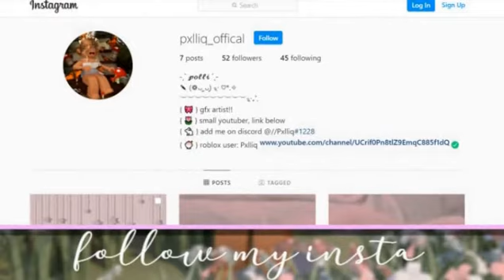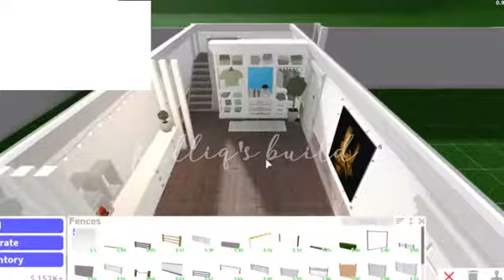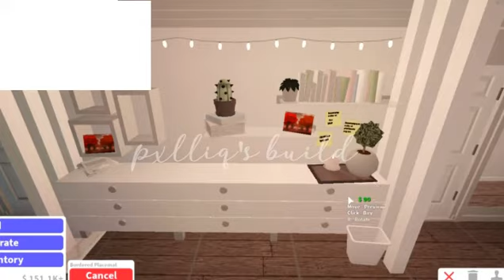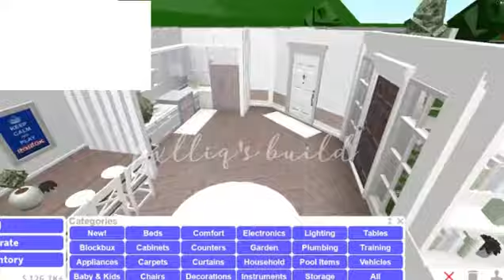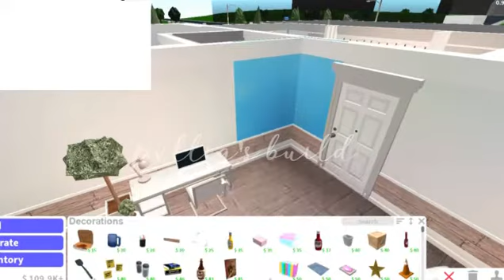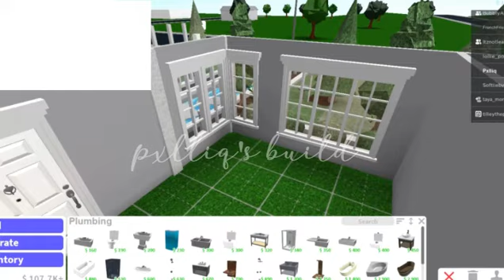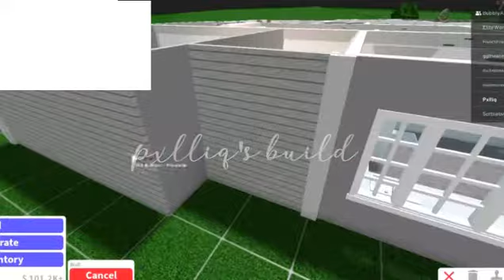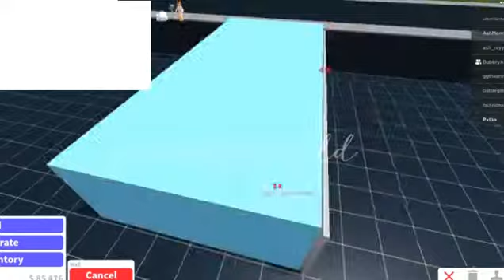First floor of my Blush mansion! | Bloxburg | Pxlliq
Hi guys! I hope this video was as fun watching and creating. In today's video I'll be finally be able to be building the first floor of my BLUSH mansion, I have already created a PART ONE including the exterior build so I suggest you watch that before.
Bloxburg builds usually take up to two hours at most the record ONLY (and I have editing to do-) so I hope that you guys actually like this video and with that being said, here is my INTERIOR SPEED BUILD aka First floor of my blush Mansion.

(This video, in my opinion, is highly recommendable to people who enjoy bloxburg, The Sims, and overall just life simulators in general.)

Hope you enjoy, BYE

⋆.ೃ࿔*:･  𝙏𝙝𝙞𝙨 𝙞𝙨 𝙋𝙭𝙡𝙡𝙞𝙦'𝙨 𝙙𝙚𝙨𝙘𝙧𝙞𝙥𝙩𝙞𝙤𝙣 :)  ⋆.ೃ࿔*:･

 𝘈 𝘱𝘭𝘢𝘤𝘦 𝘸𝘩𝘦𝘳𝘦:
 ~ 𝘐 𝘨𝘪𝘷𝘦 𝘤𝘳𝘦𝘥𝘪𝘵𝘴
~ 𝘐 𝘮𝘢𝘬𝘦 𝘺𝘰𝘶 𝘴𝘮𝘪𝘭𝘦
~ 𝘈𝘯𝘥 𝘐 𝘨𝘪𝘷𝘦 𝘰𝘶𝘵 𝘦𝘮𝘰𝘫𝘪'𝘴 𝘰𝘧 𝘵𝘩𝘦 𝘥𝘢𝘺𝘴
~ 𝘐 𝘴𝘩𝘢𝘳𝘦 𝘭𝘪𝘯𝘬𝘴
 '𝘠 𝘰 𝘶  𝘢 𝘳 𝘦  𝘢 𝘮 𝘢 𝘻 𝘪 𝘯 𝘨
𝘬 𝘦 𝘦 𝘱  𝘥 𝘰 𝘪 𝘯 𝘨  𝘵 𝘩 𝘦  𝘵 𝘩 𝘪 𝘯 𝘨 𝘴  𝘺 𝘰 𝘶  𝘭 𝘰 𝘷 𝘦

𝘥 𝘰 𝘯 ' 𝘵  𝘭 𝘦 𝘵  𝘢 𝘯 𝘺 𝘰 𝘯 𝘦  𝘣 𝘳 𝘪 𝘯 𝘨  𝘺 𝘰 𝘶  𝘥 𝘰 𝘸 𝘯
(𝘛 𝘩 𝘪 𝘴  𝘪 𝘴  𝘧 𝘰 𝘳  𝘮 𝘺  𝘴 𝘪 𝘴 𝘵 𝘦 𝘳, 𝘺 𝘰 𝘶  𝕕𝕠𝕟'𝕥  𝘯 𝘦 𝘦 𝘥  𝘰 𝘵 𝘩 𝘦 𝘳 𝘴  𝘰 𝘱 𝘪 𝘯 𝘪 𝘰 𝘯  𝘵 𝘰  𝘤 𝘩 𝘢 𝘯 𝘨 𝘦  𝘺 𝘰 𝘶 𝘳  𝘮 𝘪 𝘯 𝘥.
𝘋 𝘰  𝘸 𝘩 𝘢 𝘵  𝘠 𝘖 𝘜  𝘭 𝘰 𝘷 𝘦
- 𝘗𝘹𝘭𝘭𝘪𝘲

⋆.ೃ࿔*:･ 𝙇𝙞𝙣𝙠𝙨 ⋆.ೃ࿔*:･

⋆.ೃ࿔*:･ 𝙄𝙣𝙛𝙤𝙧𝙢𝙖𝙩𝙞𝙤𝙣 ⋆.ೃ࿔*:･

𝘏𝘦𝘭𝘭𝘰 𝘐 𝘢𝘮 𝘗𝘹𝘭𝘭𝘪𝘲, 𝘢𝘬𝘢 𝘗𝘰𝘭𝘭𝘪!
 𝘔𝘺 𝘤𝘩𝘢𝘯𝘯𝘦𝘭 𝘪𝘴 𝘢 𝘩𝘢𝘱𝘱𝘺 𝘱𝘭𝘢𝘤𝘦 𝘵𝘰 𝘴𝘩𝘢𝘳𝘦 𝘭𝘰𝘷𝘦 𝘢𝘯𝘥 𝘮𝘺 𝘪𝘯𝘵𝘦𝘳𝘦𝘴𝘵
𝘪𝘯 𝘷𝘪𝘥𝘦𝘰𝘴 𝘪𝘴 𝘮𝘦𝘢𝘯𝘵 𝘵𝘰 𝘦𝘯𝘵𝘦𝘳𝘵𝘢𝘪𝘯 𝘵𝘩𝘦 𝘵𝘸𝘰 𝘰𝘧 𝘶𝘴!

⋆.ೃ࿔*:･ 𝙘𝙧𝙚𝙙𝙞𝙩𝙨 ⋆.ೃ࿔*:･

𝘛𝘩𝘪𝘴 𝘷𝘪𝘥𝘦𝘰 𝘥𝘰𝘦𝘴𝘯'𝘵 𝘯𝘦𝘦𝘥 𝘢𝘯𝘺 𝘤𝘳𝘦𝘥𝘪𝘵𝘴!

𝘛𝘰 𝘣𝘦 𝘱𝘢𝘳𝘵 𝘰𝘧 𝘵𝘩𝘦 '𝘦𝘮𝘰𝘫𝘪 𝘰𝘧 𝘵𝘩𝘦 𝘥𝘢𝘺' 𝘢𝘭𝘭 𝘺𝘰𝘶 𝘩𝘢𝘷𝘦 𝘵𝘰 𝘥𝘰 𝘪𝘴 𝘮𝘢𝘬𝘦 𝘴𝘶𝘳𝘦 𝘵𝘰 𝘣𝘦
𝘛𝘩𝘪𝘴 𝘪𝘴𝘯'𝘵 𝘮𝘦𝘢𝘯𝘵 𝘵𝘰 𝘣𝘦 𝘴𝘦𝘳𝘪𝘰𝘶𝘴!

𝘛𝘩𝘪𝘴 𝘪𝘴 𝘰𝘯𝘭𝘺 𝘮𝘦𝘢𝘯𝘵 𝘧𝘰𝘳 𝘧𝘶𝘯! 𝘵𝘩𝘦 𝘰𝘯𝘭𝘺 𝘵𝘩𝘪𝘯𝘨 𝘺𝘰𝘶 𝘸𝘪𝘭𝘭 𝘨𝘦𝘵 𝘪𝘴 𝘵𝘩𝘦 𝘧𝘰𝘭𝘭𝘰𝘸𝘪𝘯𝘨 𝘭𝘪𝘴𝘵 𝘣𝘦𝘭𝘰𝘸:
𝘈 𝘴𝘩𝘰𝘶𝘵𝘰𝘶𝘵 𝘪𝘯 𝘵𝘩𝘦 𝘯𝘦𝘹𝘵 𝘷𝘪𝘥𝘦𝘰,
𝘈 𝘩𝘦𝘢𝘳𝘵 𝘢𝘯𝘥 𝘳𝘦𝘱𝘭𝘺 𝘧𝘳𝘰𝘮 𝘮𝘦!
𝘈𝘭𝘭 𝘺𝘰𝘶 𝘩𝘢𝘷𝘦 𝘵𝘰 𝘥𝘰 𝘪𝘴 𝘣𝘦 𝘵𝘩𝘦 𝘧𝘪𝘳𝘴𝘵 𝘵𝘰 𝘤𝘰𝘮𝘮𝘦𝘯𝘵 𝘵𝘩𝘦 '𝘦𝘮𝘰𝘫𝘪 𝘰𝘧 𝘵𝘩𝘦 𝘸𝘦𝘦𝘬'
𝘏𝘢𝘷𝘦 𝘧𝘶𝘯!

𝙎𝙩𝙖𝙮 𝙨𝙖𝙛𝙚 𝙢𝙮 𝙨𝙪𝙗𝙗𝙞𝙚𝙨